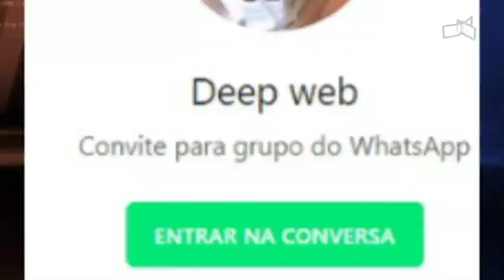DF ALERTA - Casal confessa guardar vídeos ilegais de menores de idade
25/11 - Casal confessa guardar vídeos ilegais de menores de idade.
De segunda a sexta, às 08h55 e 11h45, na